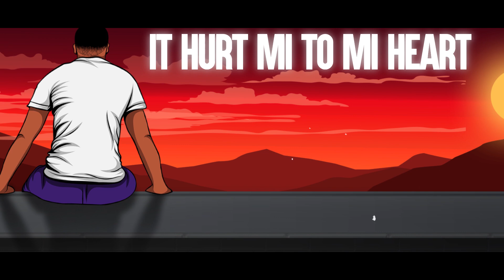Smashing - Step Parents (Official Lyric Video )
Smashing once again tackles another taboo topic on this occasion the artiste explores the sad realities that many step children endure at the hands of abusive step parents.

Smashing x Step Parents
(Intro)
Yea yea, yeahhhh
mi a say more while mi sit down and mi a think bout what should of been or what could of been yuh nuh
Constant time mi beg jah turn back the hand of time, it wouldn't be the same, things wouldn't be the same

(Chorus)
From mi parents part, deh so mi hard life start it hurt mi to mi heart
Fi grow wid stepmother stepfather nuh easy no it's not a walk in the park,
Hurt mi to mi heart from mi parents part deh so mi hard life start fi grow wid stepmother stepfather nuh easy no it's not a walk in the park, am telling you

(Verse1)
Blessings goes out to all the good stepmom and stepdad
 youths can't make it on there own dem need guidance
So be careful who you let in your home nuff wi molest yuh child
Dem a pedophile
Mother mi see when mi nuh see nuh body
Wull heap a storm and mi nuh see nuh daddy
Mi a tell dis to everybody me wouldn't want be a step child again to nobody

(2nd verse)
Mi daddy left from mi a two
It hard fi explain some a di things mi go through mamma can't buy medicine fi get rid of flu
A the truth mi grow pan 1 pair a shoes
And next ting nuff step parents bitter and if they have a child of there own dem ago treat dat one beta
Don't neglect yuh child
Dem will abuse yuh child(God know)

(Chorus)
Deh so mi hard life start it hurt mi to mi heart

(Out)
Constant time mi beg God turn back the hands of time
It wouldn't be the same, things wouldn't be the same.